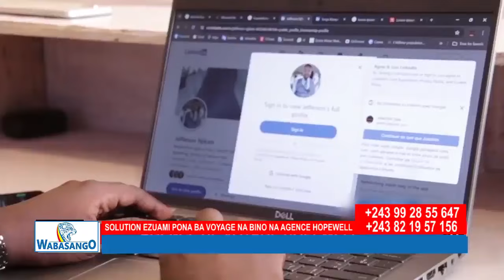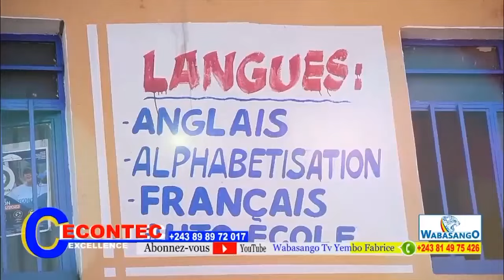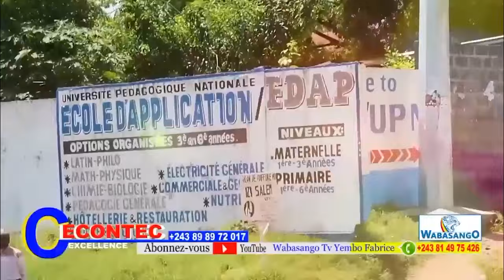MAG WABASANGO GEN BLAISE AKANGI MITUKA BAKONZI, CONSTATER MUTAMBA NA ELIEZER NTAMBWE POUR LA JUSTICE